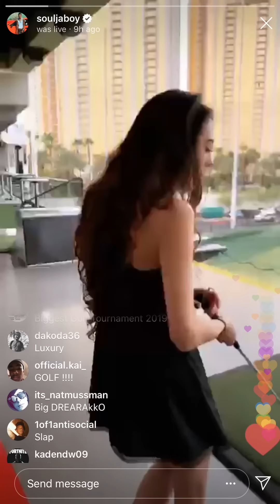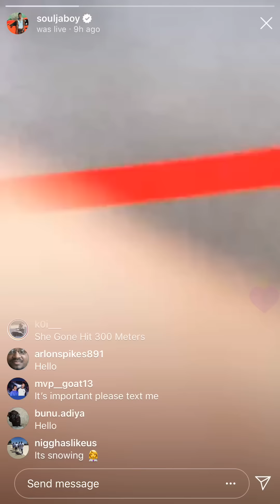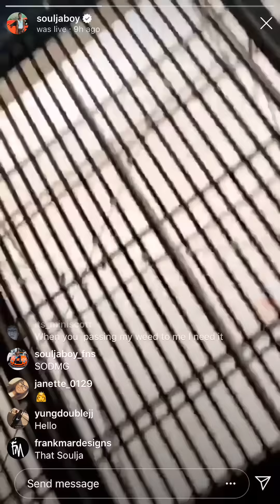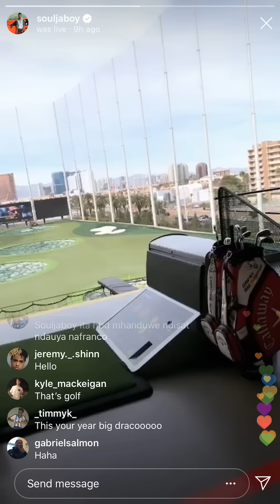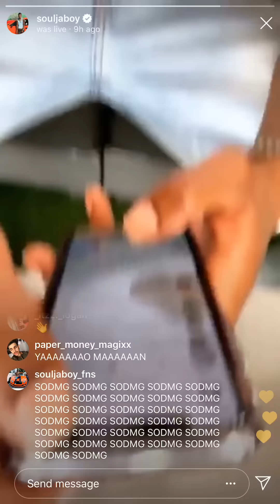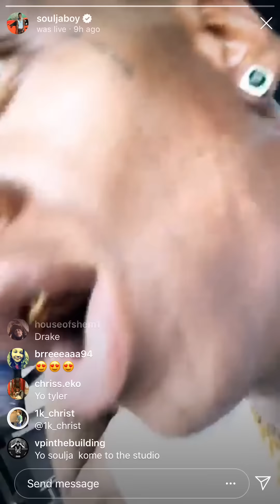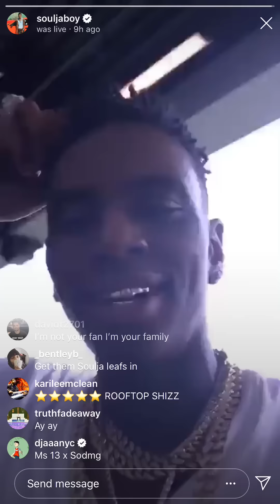[Young Drako] • DRAKO PLAYING TOP GOLF 🏌️ | Instagram Live [4 /8/19]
Instagram Live